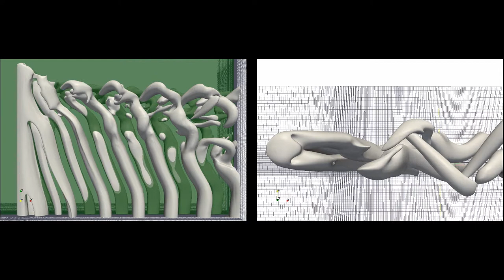Vortex Shedding from a Finite Circular Cylinder at Re=100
Side and top view of vortex shedding visualized by lambda2-criterion behind a finite circular cylinder. Boundary at the bottom of the domain (and video) is a symmetry condition for reduced computational time. Two vortex shedding cells with different shedding frequencies can be observed, one near the free end and one around the spanwise centre of the cylinder.

Reynolds number, Re = 100
Aspect ratio, L/D = 50

The Immeresed Boundary Method code MGLET was used for the simulations.
Simulations were carried out on the now decommissioned Notur HPC-cluster Njord at the Norwegian University of Science and Technology (NTNU).